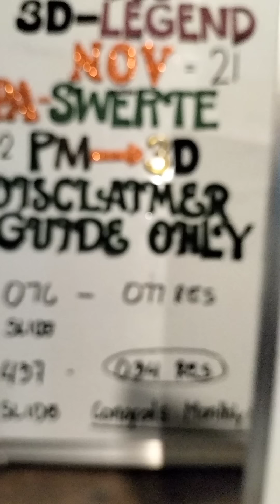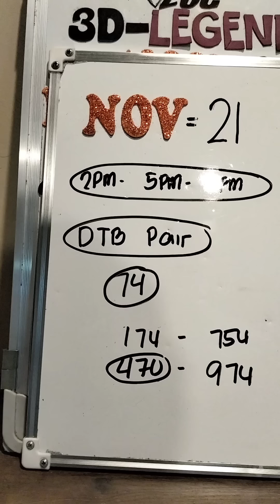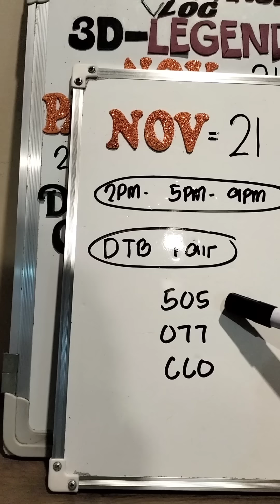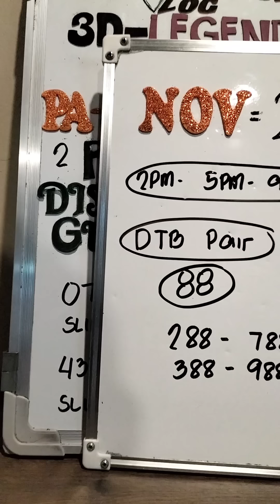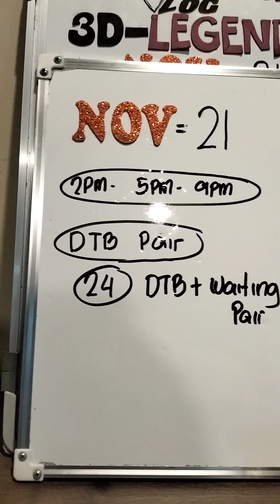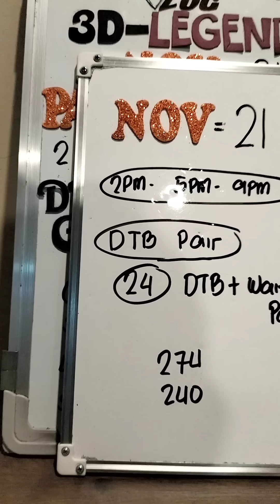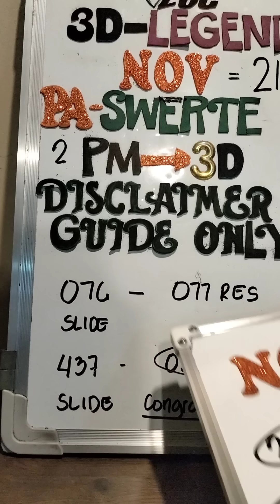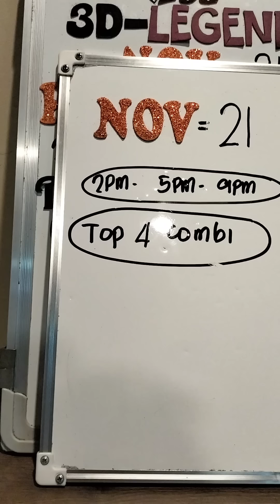SWERTRES GUIDE FOR TODAY NOV 21, 2024 2PM DRAW